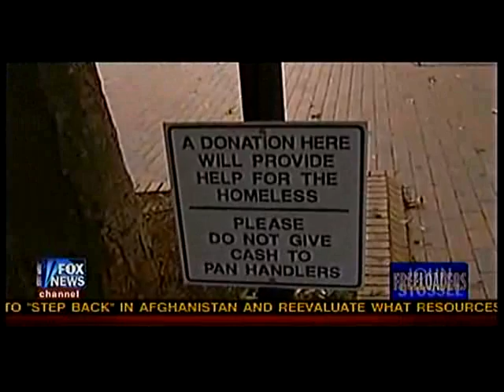pt 1 John Stossel freeloaders 3-25-11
FREELOADERS: A John Stossel Fox News Special

some of the footage was us in the old freeloaders in 2006 on 20/20 you can see it at the end of the clip

Some Americans actually make a living ... begging for money. Professional panhandlers, they're called, sometimes making more than $100 in a day. I tried it in Manhattan, and made over $11 in one hour—that would be $23,000 a year—tax free!

It's a small example of why some said that  the USA is turning into a nation of freeloaders. The Manhattan Institute's Heather MacDonald says that beggars she's encountered "have the most deep-seated sense of entitlement that I've ever come across."

From those defaulting on their home mortgages, to those who see lawsuits as a lottery ticket, many Americans live off the hard work of others.

I look at how government turns people into freeloaders   Did you know that any black person who has farmed or "attempted to farm"  can collect $50,000 from the Federal government?   "Attempted to farm could mean anything," says black farmer Jimmy Dismuke, "My little three year old grandson could attempt it."

We'll introduce you to a woman who hasn't paid her mortgage in 25 years... and doesn't ever intend to.  I confront the founders of "youwalkaway.com", a website dedicated to advising people on how to walk away from their home mortgages .

Some of America's biggest recipients of handouts are rich people.  The biggest corporate freeloaders may be the biggest industrial corporation in the world:  General Electric.

General Electric CEO Jeffrey R. Immelt is super-close to President Obama. The president named Immelt chairman of his Council on Jobs and Competitiveness. Before that, Immelt was on Obama's Economic Recovery Advisory Board. He's a regular companion when Obama travels abroad to hawk American exports. (Why does business need government to do that?)

I'll also reveal some of my own freeloading.  Federal flood insurance is a freebie for those of rich enough to have waterfront property, I collected on that.  People like Bon Jovi and Bruce Springsteen take advantage of tax benefits that are supposed to help farmers.

Is America becoming a nation of freeloaders?